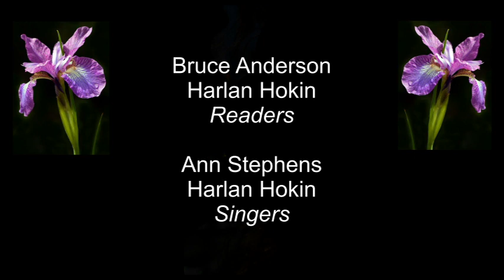Grace St. Paul's - April 19, 2020 - Easter 2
Grace St. Paul's Episcopal Church